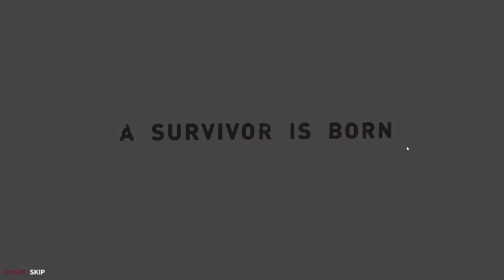Tomb Raider Gameplay #27